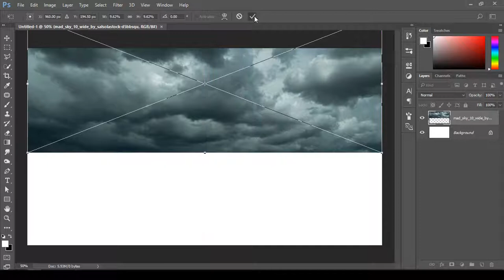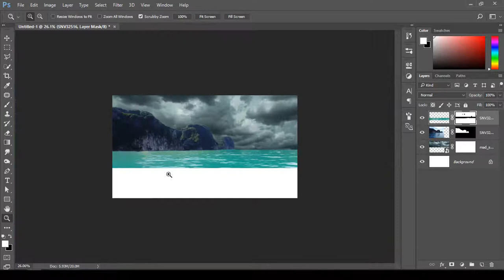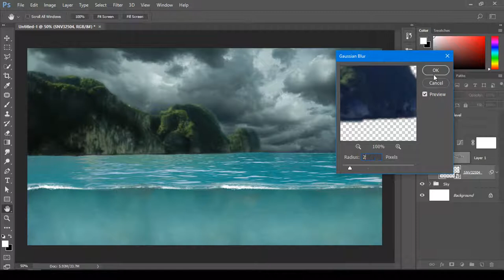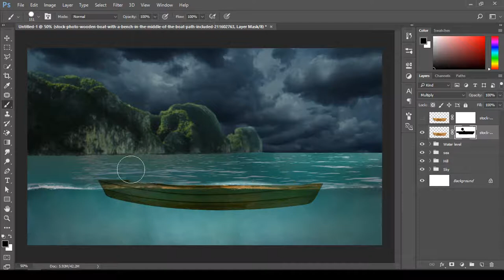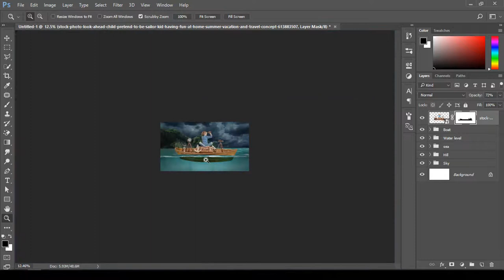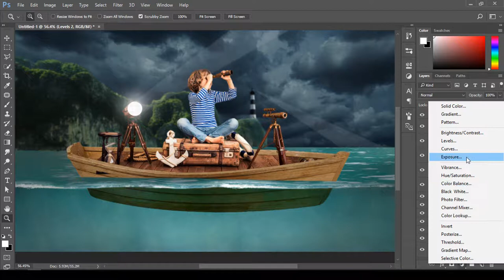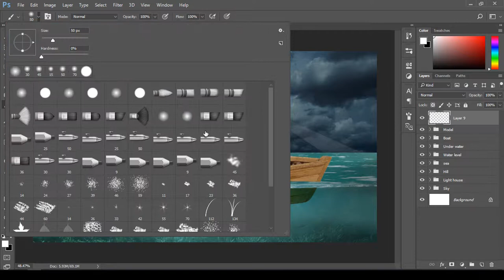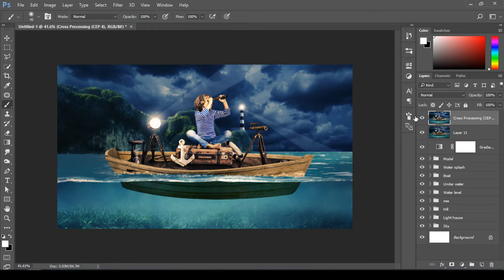Young Sailor || Photo manipulation || Photoshop Tutorial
Hi everyone, I made another tutorial. this is another Photoshop photo manipulation tutorial. hope this helps to improve your manipulation skills.

Get all stock photos here